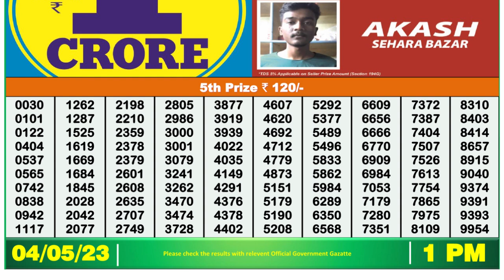🔴 Lottery Sambad Live 01:00pm 04/05/2023 Morning Nagaland State Dear Lottery Result Pdf Download